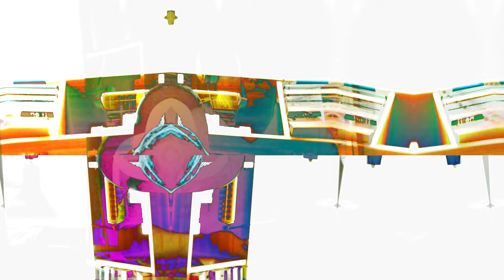Un Jeudi comme les autres - Ep31 - Konstruct - No rememberings yet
Konstruct / Fondation
No rememberings yet
Composé et joué par Franck Jouneau
Vidéo de Franck Jouneau